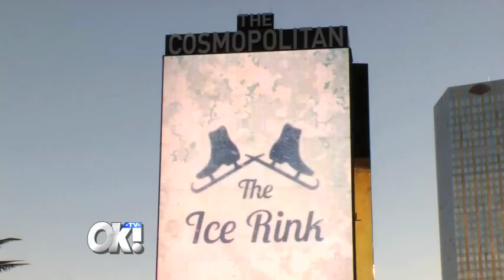Scott Hamilton Visits Las Vegas, Raises Money for Cancer Foundation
OK! TV's Megan Telles hits the ice rink with 1984 Olympic Gold Medalist Scott Hamilton to discuss family, beating cancer and raising money for Scott Hamilton Cares Foundation.